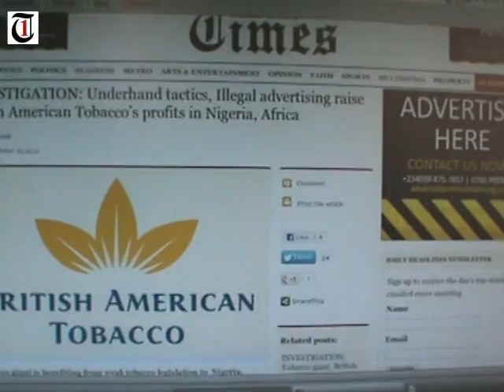Campaign for Tobacco-Free Kids seeks partnership with Premium Times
Hilda Ochefu, Sub-regional coordinator, West Africa, for Campaign for Tobacco-Free Kids  visited to express her organization's satisfaction with the dexterity of  Premium Times.